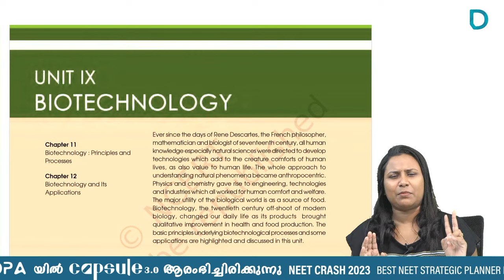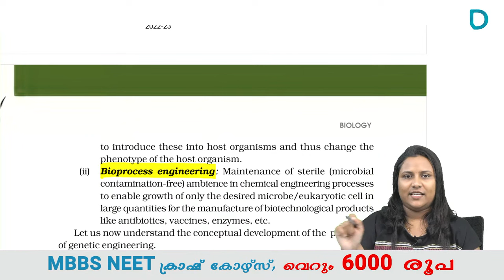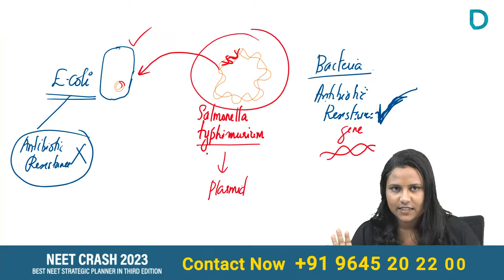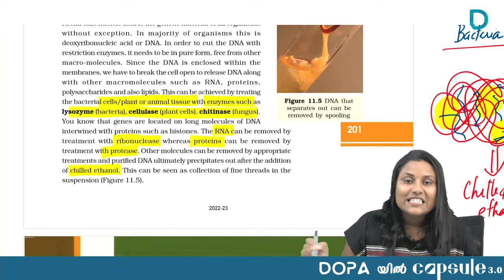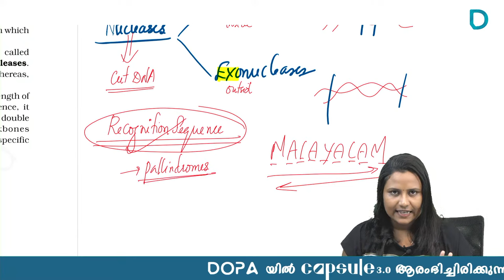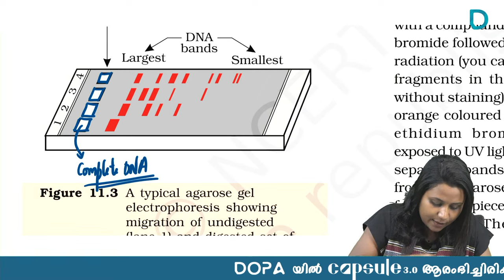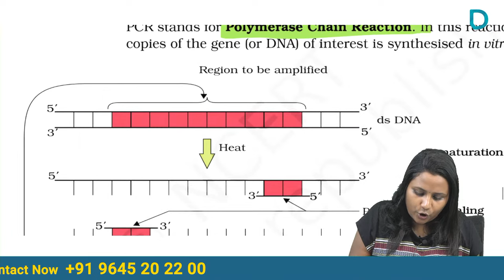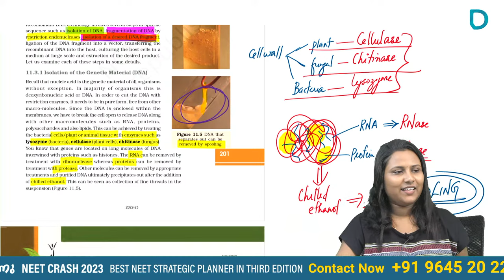COMBI ROOM | Biotechnology Principles and Processes | DEVAPRIYA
DOPA COMBI ROOM 2.0
ഒരുമിച്ചിരുന്ന് പഠിക്കാം.
 Virtual study room| NEET 2023 preparations|  fully NCERT based  discussions|| important questions solving|

Free Quiz schedule and more free contents available on whatsapp.

Meet your combi coach!

The best NEET Crash program CAPSULE 3.0 is here.
Modes: ONLINE/OFFLINE/PRESIDENTIAL
Admission is ongoing